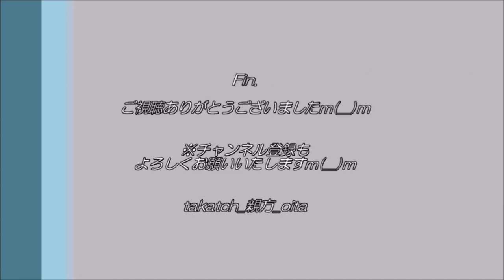【高校野球⚾】柳ヶ浦 準優勝表彰式～2021春 九州大会大分県予選～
2021.4.4　＠別大興産スタジアム
第１４８回九州地区高等学校野球大会　大分県予選　決勝
「大分舞鶴vs柳ヶ浦」

柳ヶ浦、延長１３回タイブレークまで持ち込むも、あと一歩及ばず…。
これからも奮起に期待！